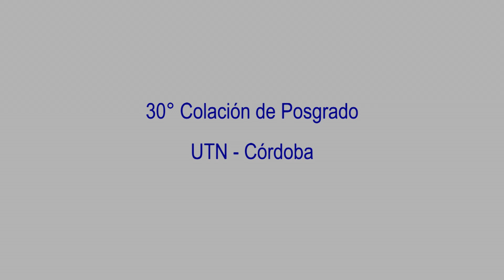La UTN - Córdoba más cerca tuyo! 30° Colación de Posgrado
1º y 2º Actos Académicos